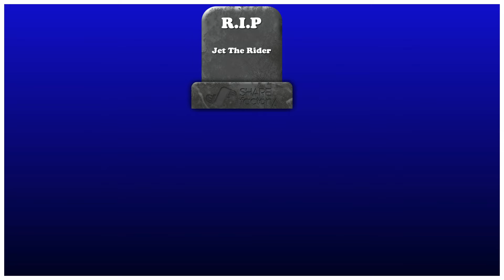Goodbye Jet, Hello Angry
I'm Back. Again